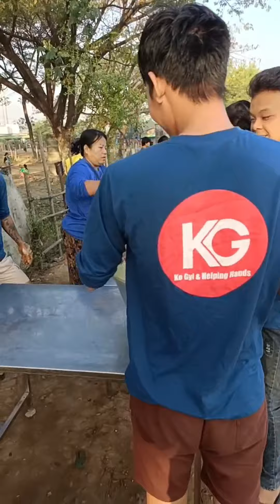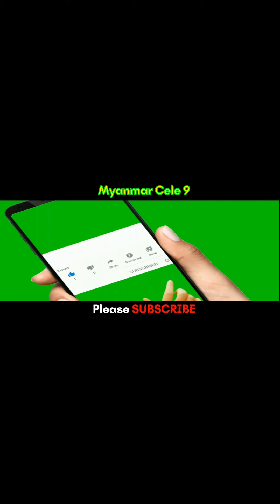နန်းကြီးသုပ် လူ (၈၀၀)စာ ပဲပြုတ်ဆီထမင်း လူ (၇၀၀) စာ စတုဒီသာအလှူကြီး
@MyanmarCele9  နန်းကြီးသုပ် လူ (၈၀၀)စာ ပဲပြုတ်ဆီထမင်း လူ (၇၀၀) စာ စတုဒီသာအလှူကြီး